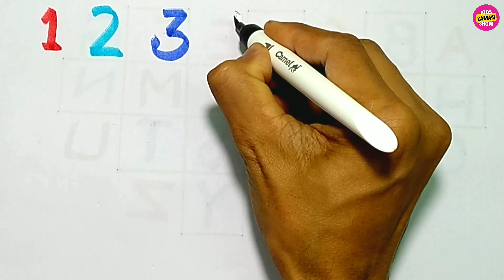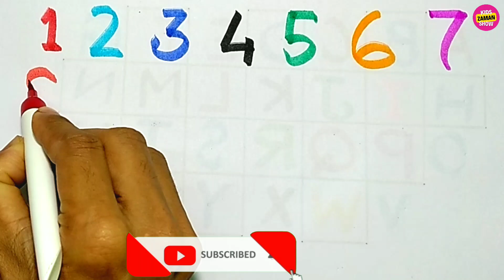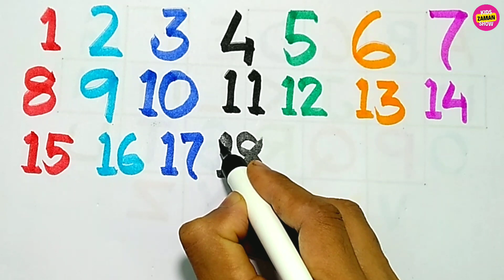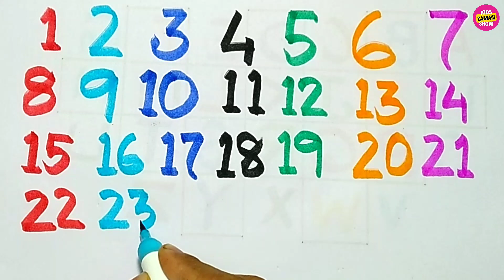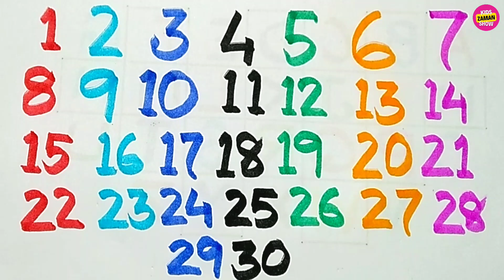Learn 1 to 30 numbers | 123 numbers counting | गिनती पहाड़ा | @CoComelon C22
Learn 1 to 30 numbers | 123 numbers counting | गिनती पहाड़ा | C22
Content Covered⤵️
✔ English Alphabet Writing & Reading.